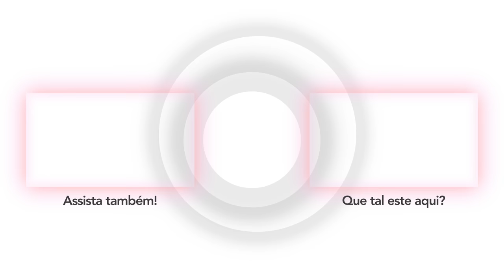Minha família italiana veio daqui: visitei o vilarejo italiano onde meu antepassado nasceu!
Finalmente conheci a cidade do meu antepassado italiano! Fomos em Rivello, cidade que fica na região da Basilicata, no Sul da Itália, e foi ali que a origem da minha família começou!